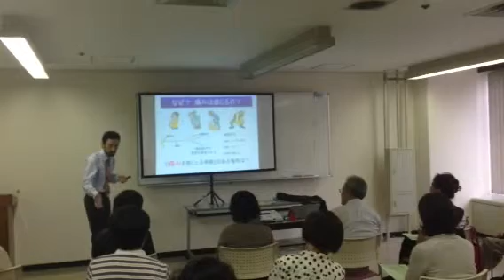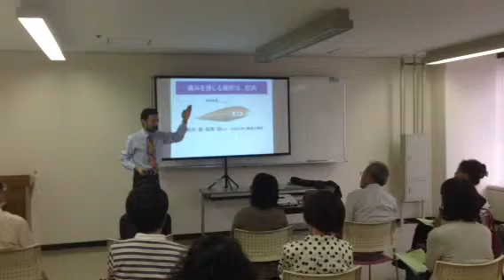腰痛緩消法 学習会（大阪府大阪市）2014/09/05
2014年9月5日、大阪府大阪市で学習会。

腰痛の治し方を覚えて、自分で治せる方法、緩消法。

慢性痛の原因である筋肉の緊張。